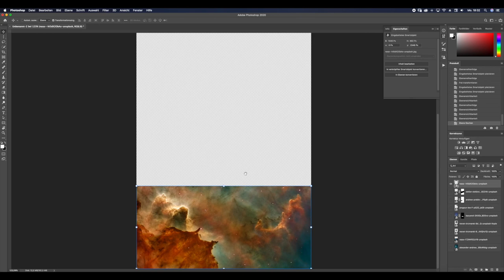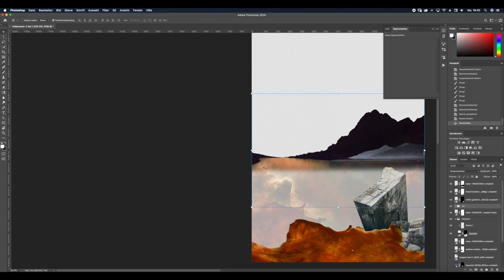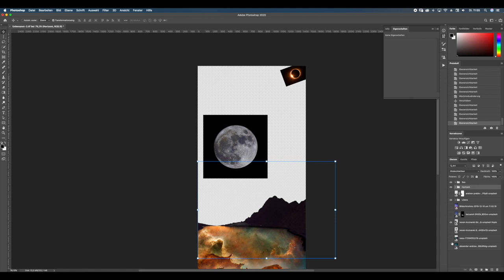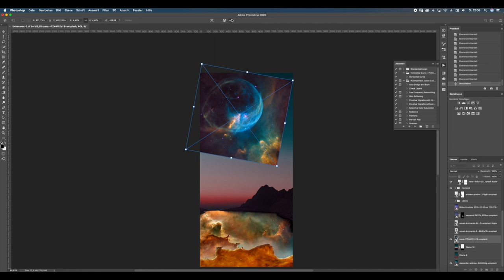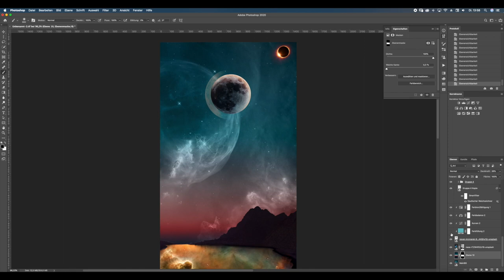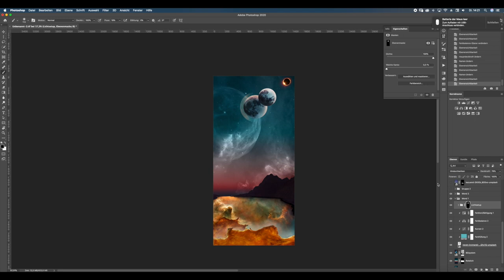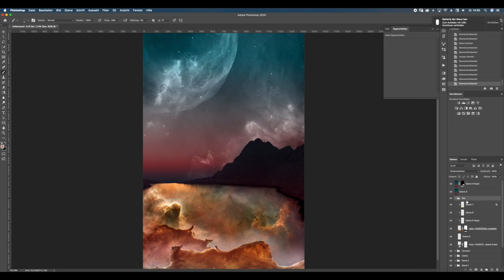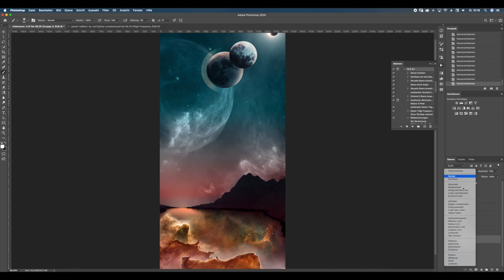The Outer Space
Outer space, or simply space, is the expanse that exists beyond the earth and between celestial bodies. Outer space is not completely empty - it is a hard vacuum containing a low density of particles, predominantly a plasma of hydrogen and helium, as well as electromagnetic radiation, magnetic fields, neutrinos, Cosmic dust, and cosmic rays.
So how can we see something when we don‘t know what it looks like? How can we think about something we never really heard about?
We imagine, we dream.
And while dreaming, we put peace’s of places or things we know, reform it, disturb it, and put it into a space or brain built. We are actually speedediting when we imagine a place we never saw.
And here is a place my brain edited, maybe somewhere in the outer space, or maybe just a thought.